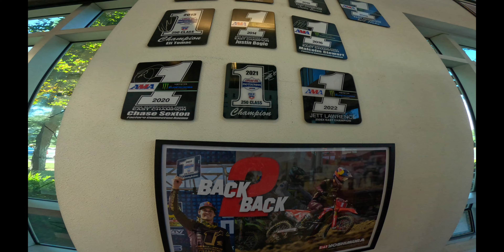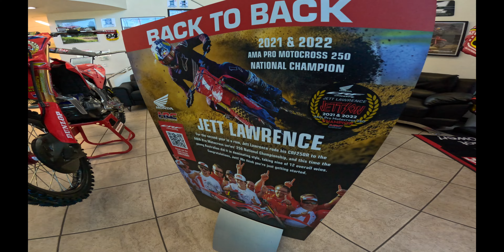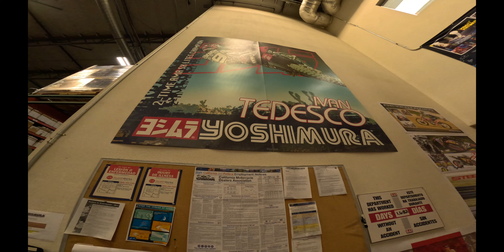A visit to the Yoshimura Cycling facility for a tour and pick up my new Ninja Chilao pedals.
In this video Big E. Takes us for a tour of the Yoshimura facility.  We get to see how the Chilao pedals are made as well as some of the rich history behind this incredible company.  Hope you like this tour and special thank you to Big E.

GoPro Vertical Attachment Arm

GroPro Stuntman Chest Mount